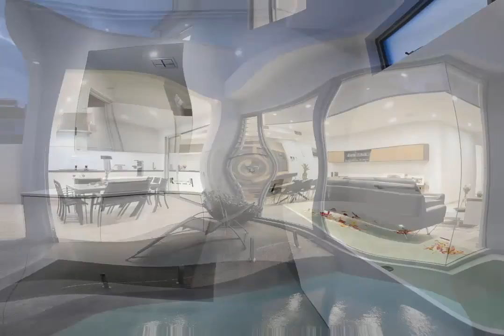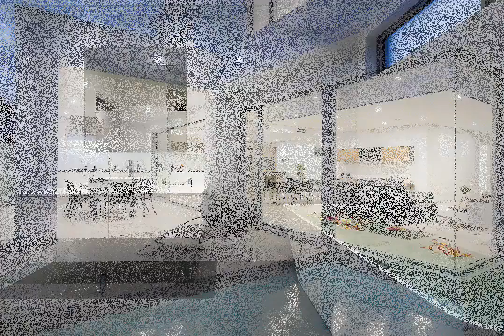Bricks And Morter With Jay Mangano (Part 3) | The Sattler Files Show (Podcast)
Bricks And Morter With Jay Mangano (Part 3)

Podcast Notes:
Join the discussion and learn all about building the home of your dreams.Jay Mangano, from Devrite Homes of Distinction is a leader in her field.

About Horward Sattler:
Howard Sattler has been a member of the Australian media for 51 years. He started his career as a cadet journalist at the Sydney Morning Herald, where he achieved graded status, before he was called up for two years’ National Service. During his service he graduated from the Officer Training Unit Scheyville, was promoted to Lieutenant and posted to WA, as Officer in charge of Army Public Relations. After completion of his service he was recruited to be a senior reporter with Hancock & Wright’s “Independent” Newspaper Group, where he was later appointed Managing Editor. He has been a regular columnist in metropolitan newspapers and online news sites.In television, he has worked at Channels 7, 9 & 10 as a reporter, commentator, chief of staff, documentary maker and bulletin editor.He has been a regular commentator on Channel 7’s “Sunrise” and previously Channel 9’s “Today” show.During his 32 years in radio he has been a news director, program producer and host.He has been the recipient of five National Radio Awards, finalist on six other occasions, the winner of two New York Festival prizes and two international Crime Stoppers’ Awards.